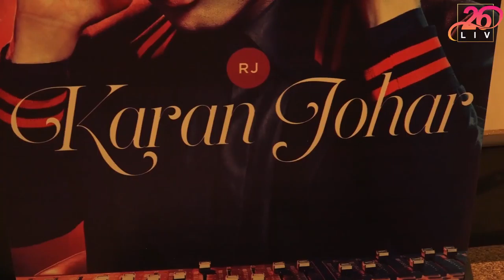The Launch of 'Calling Karan Season 2 with Karan Johar 1